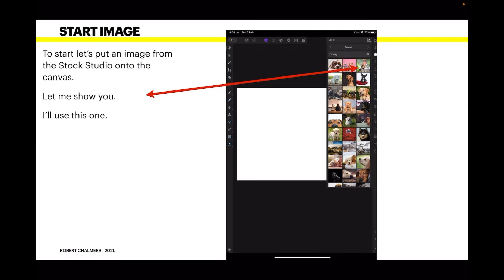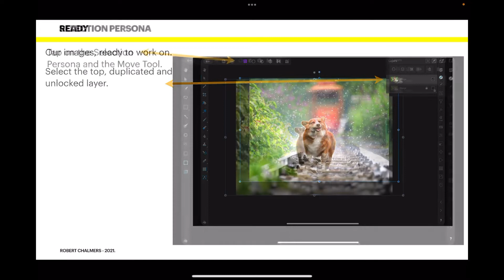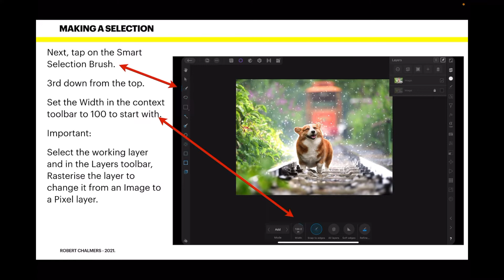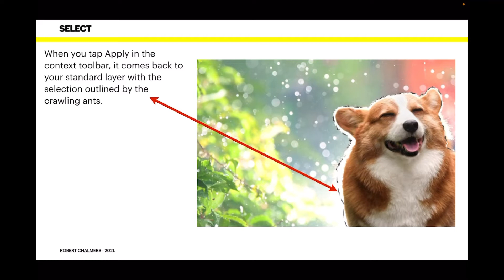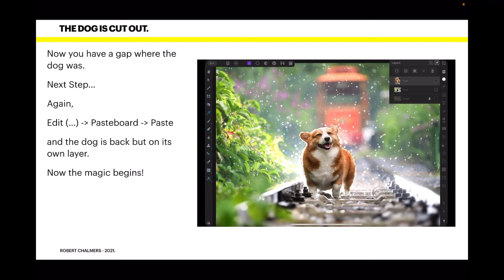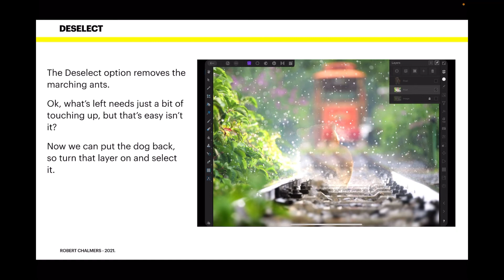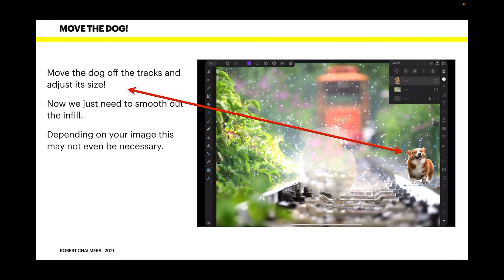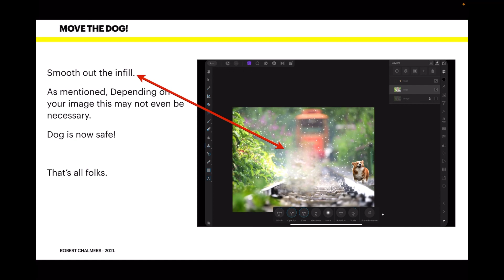How Do I - Create Content Aware Selections in Images in Affinity Photo on the iPad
Content Aware selection is a very useful tool in Affinity Photo. It allows you to select an object in an image and move it to a new location in the image or photo or remove it all together, and magically retain the background. It’s as though you have a three dimensional image  with different objects on different layers!
Content-Aware Fill  is designed to make removing unwanted objects or distracting elements from your photos as easy as possible. Simply by drawing a selection around an area, you can  replace it with new image detail from surrounding areas.

Thumbs up now. Just tap it if you like the video. Thanks, it helps me count the views.
How About A  Freebie. A Design Bundle

Fonts:
○ FONT BUNDLES COLLECTION: